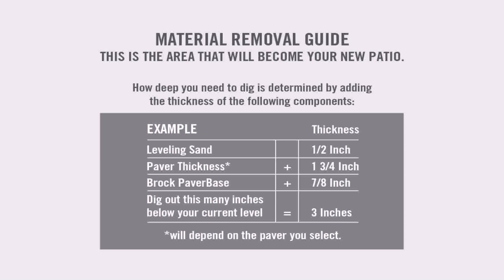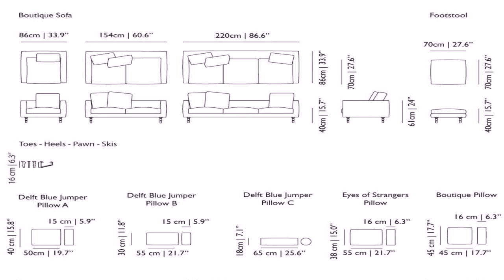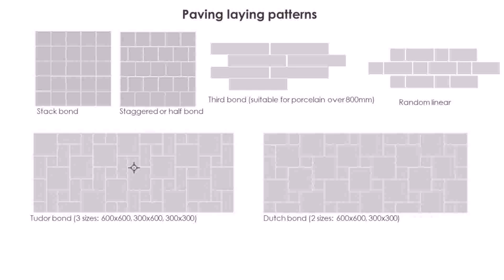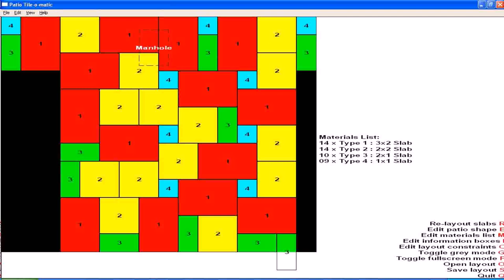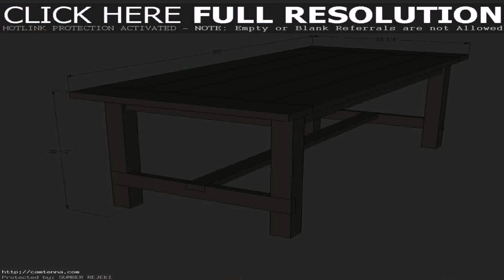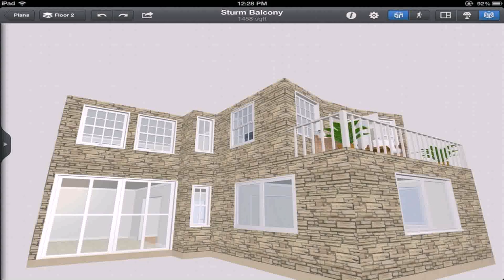Patio Paver Patterns 2 Sizes (see description)